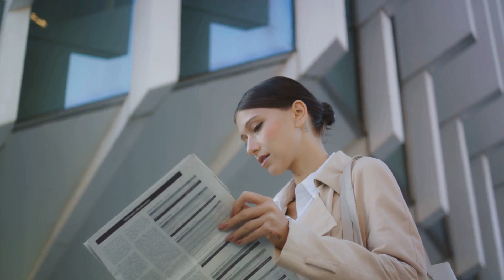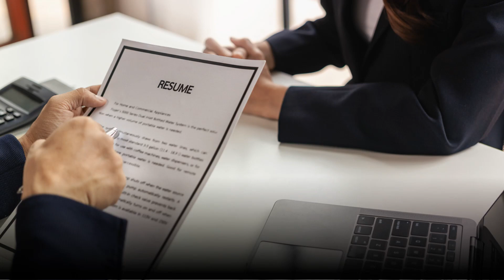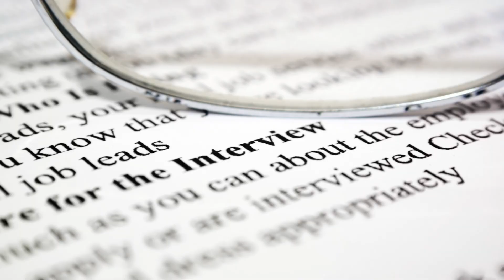From NERVOUS to CONFIDENT: Your Job Interview Transformation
Are you feeling insecure about your job interview? In this video, I'll show you how to become confident and act like a professional during your next interview.

Whether you're a recent college graduate or an experienced professional, this video will help you to prepare for and ace your next job interview. I'll share with you everything you need to know to make the most of your interview and secure the position you want!

💫 Helping you to Find Your Focus and Capture Your Dreams! 💫

Online With Teresa: Creating a balanced life through:
🚀 Personal Development: Self-improvement, mindset, & lifelong learning
💼 Careers: Career, entrepreneurship, & effective workplace habits
❤️ Relationships: Communication, love, & building strong connections
🧘‍♂️ Mind/Body/Soul: Fitness & Health
💰 Finances: Money, investment, & financial freedom
🌍 Travel & Experiences: Adventure, cultural, & self-discovery
🎨 Hobbies & Interests: Cultivating passions outside of work